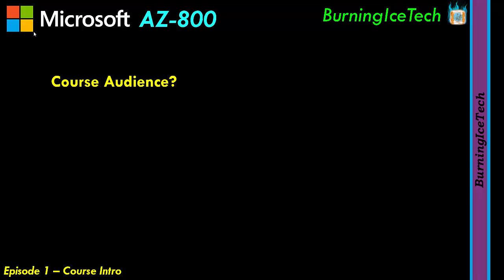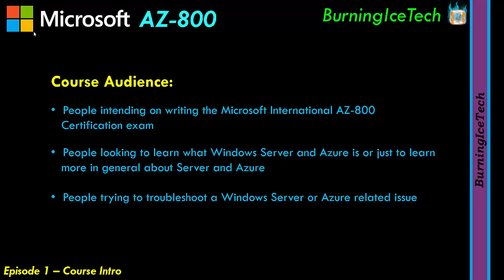AZ- 800 Administering Windows Server Hybrid Core Infrastructure - Episode 1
Full Free Video Course for AZ-800 (Administering Windows Server Hybrid Core Infrastructure). This 1st video is the course Intro explaining the course and expectations.

This first video is just a short intro explaining what this course is about and for who it's actually intended. The course content itself starts from Episode 2 so feel free to skip to episode 2 to start the course.